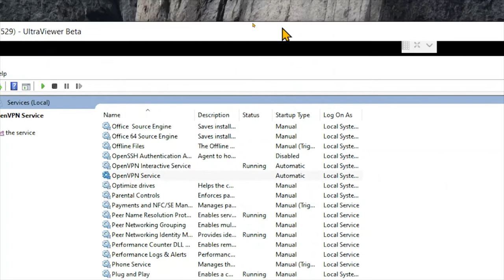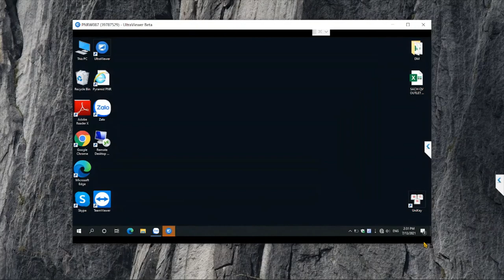How to fix error Sophos SSL VPN Client connecting to ssl_vpn_config has failed ?